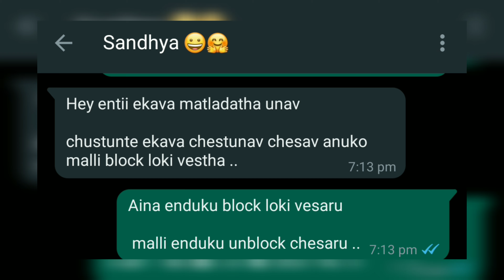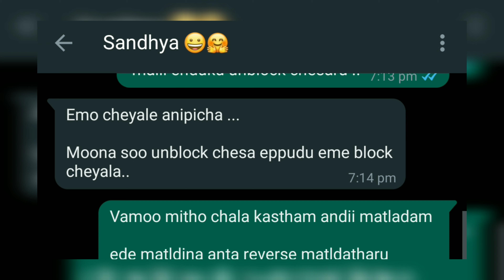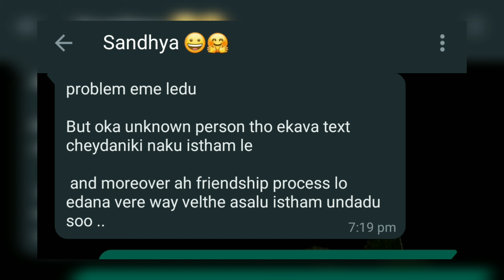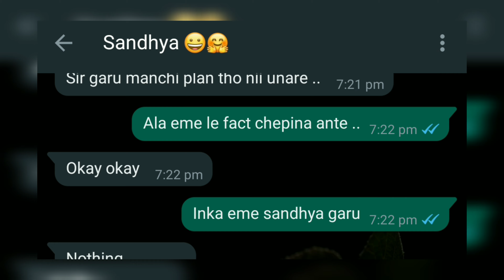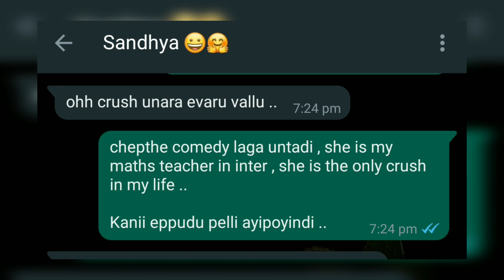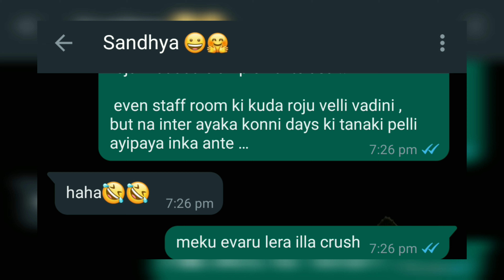Wrong number(unexpected friendship) Ep -2 || Text stories telugu || Aakashavanii || Chats in telugu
Wrong number episode - 2 is out now ❤❤